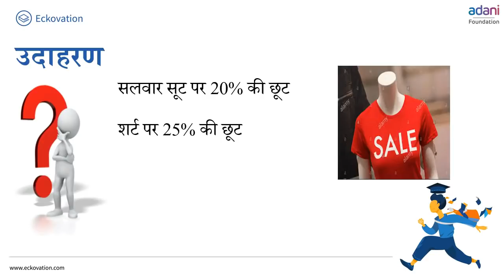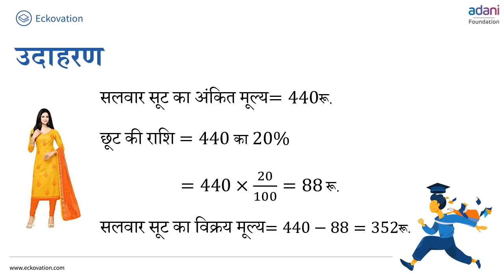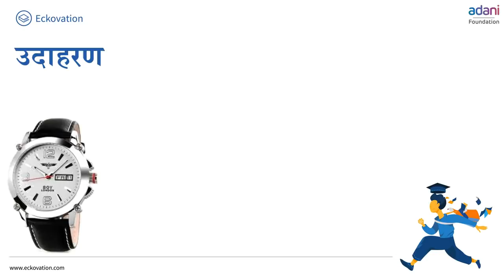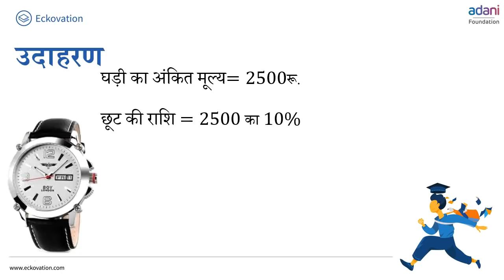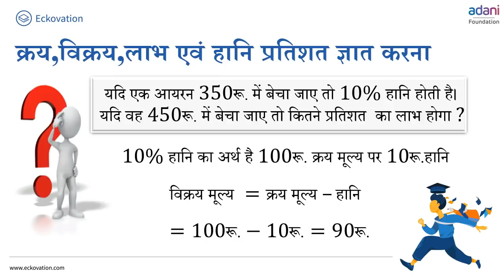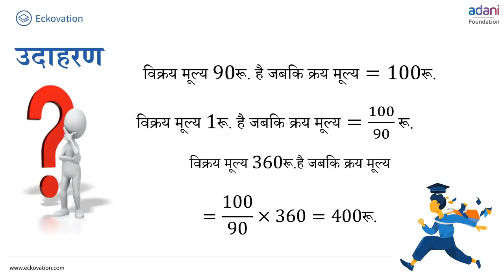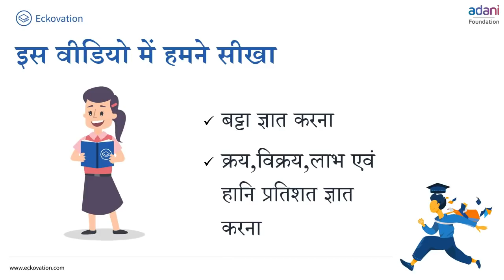राशियों की तुलना Part 2 |Class 8 Maths| Hindi Medium